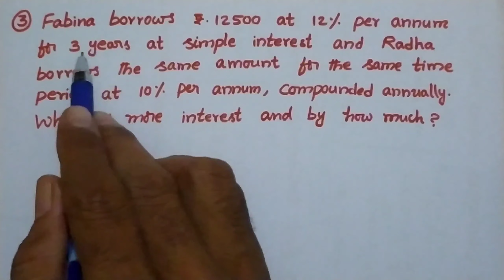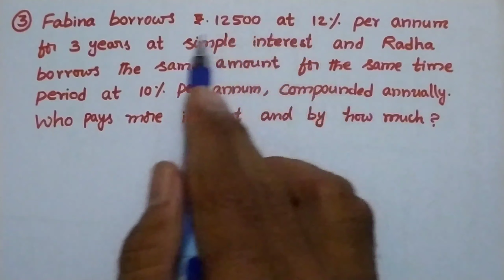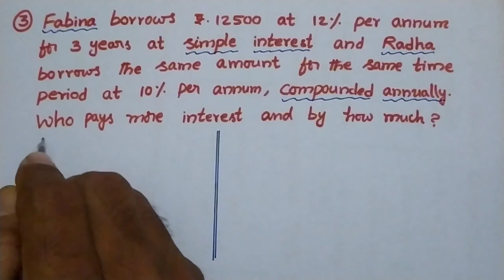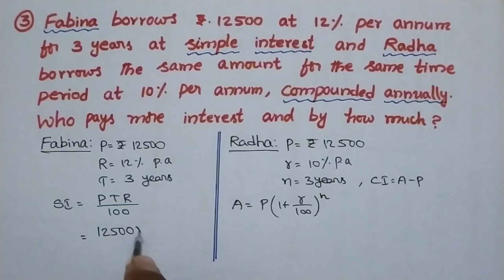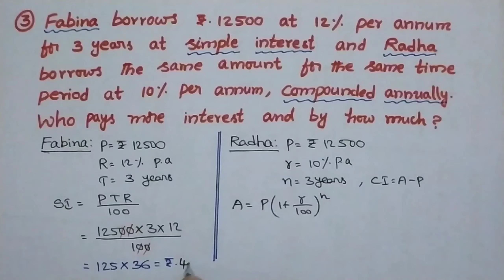COMPARING QUANTITIES|Exercise 8.3|Prob 3|Mathematics|Class8|NCERT|respect education